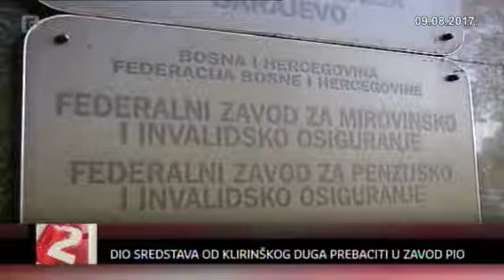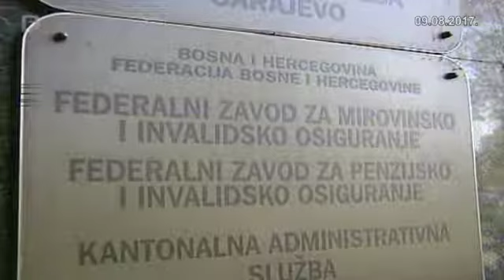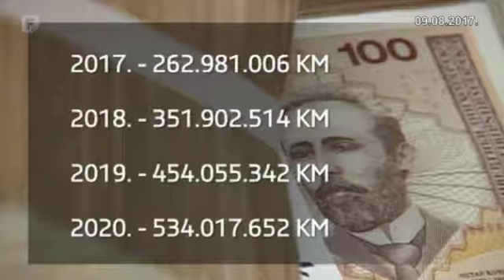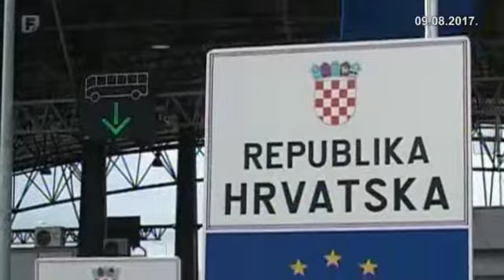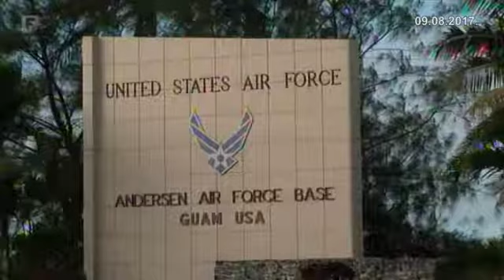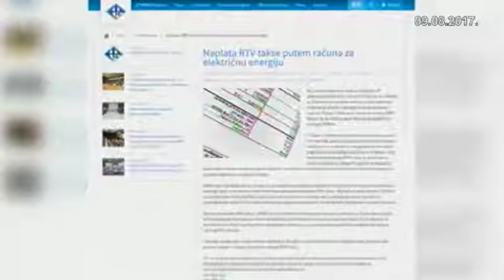Dnevnik 2 09.08.2017